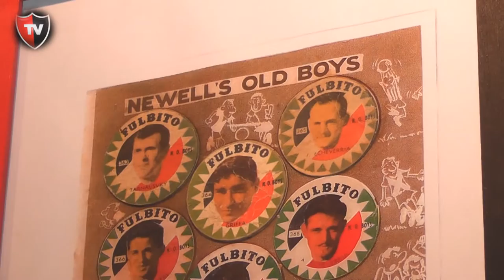Spot | La historia de Newell's en figuritas